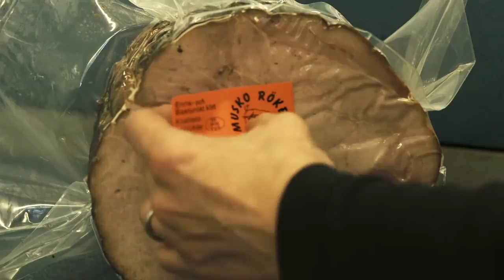Det ska smaka gott på riktigt - Musko Rökeri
"Jag måste vara bäst, annars ger jag mig inte" - Leif "Musko" Strandberg, rökmästare på Musko Rökeri.